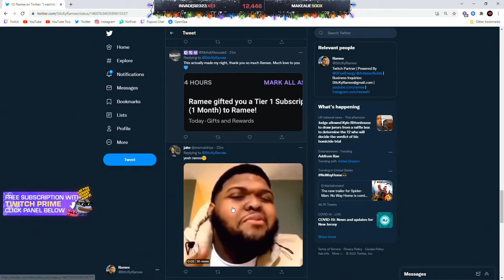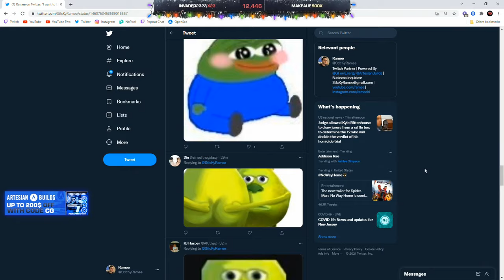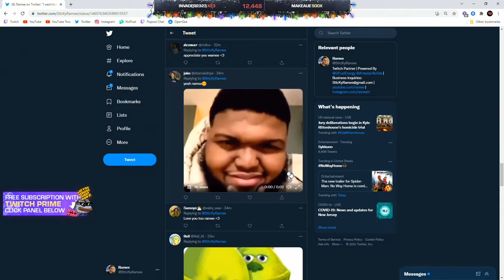Chang Gang Cook Meth on Private Lab & Explodes